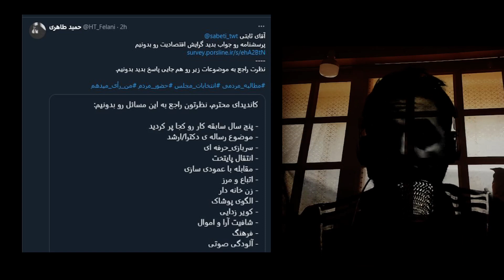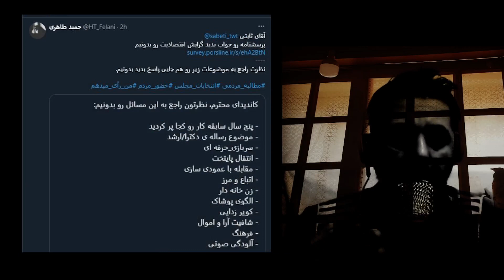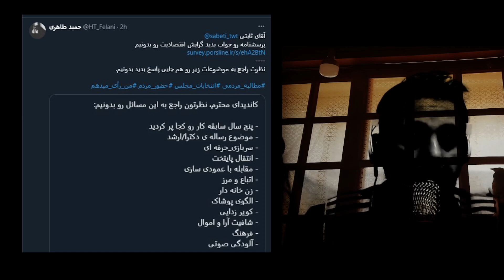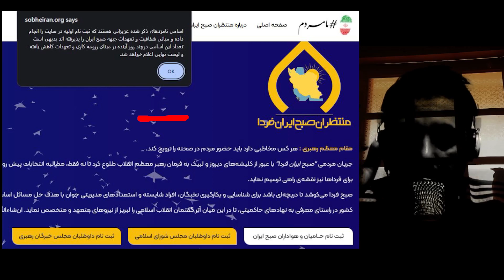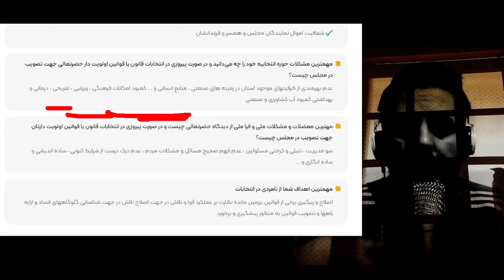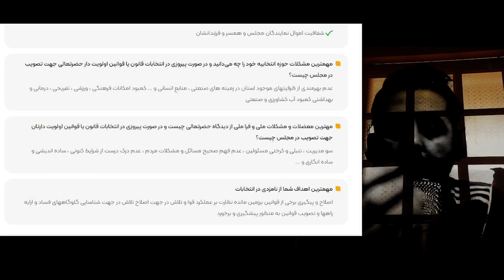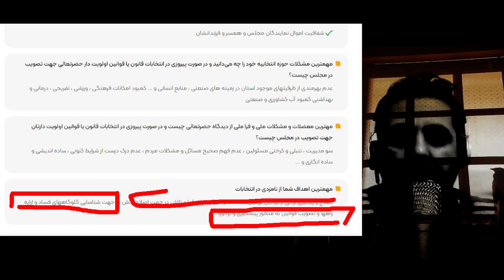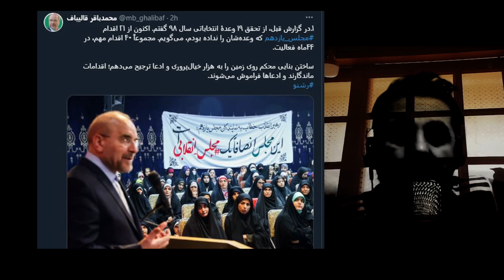ویژه برنامه انتخاباتی 8: قالیباف ثابتی صبح نو - ادای تو مردم بودن کاندیدا - اصلاح کشور دست ما مردمه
اینستگرام: hamidtaheri.ht
توئیتر HT_Felani
کلاب هاوس: HT_felani
تلگرام: HT_felani